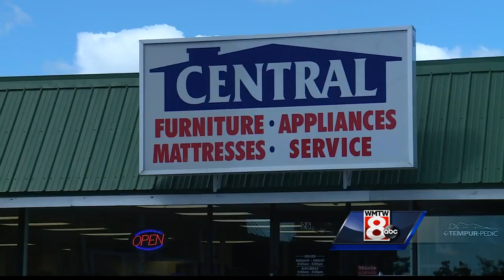Sanford residents remember history of mill gutted in massive fire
To people in Sanford, the mill gutted in last week's massive fire was more than just a building. It was an important part of the community's history.